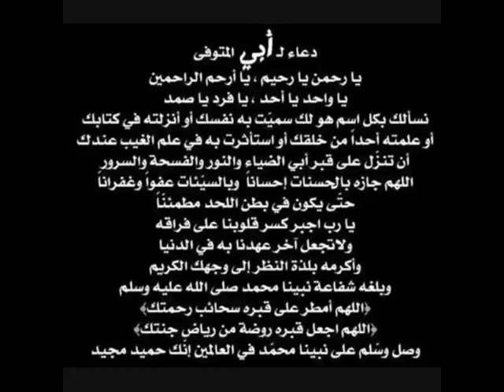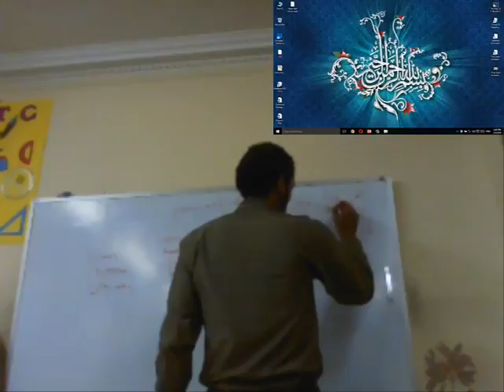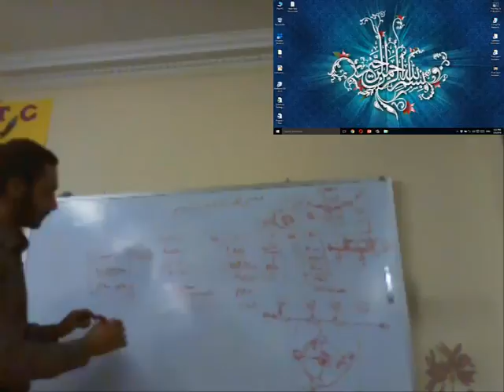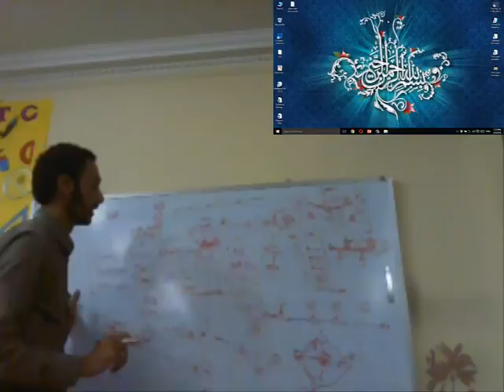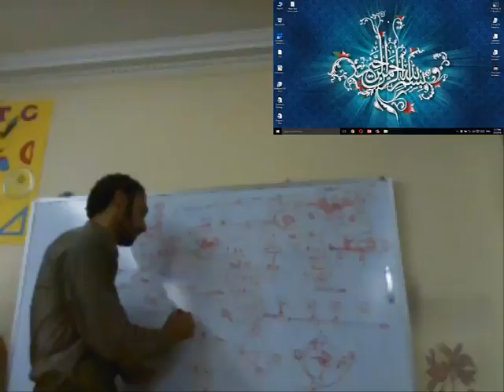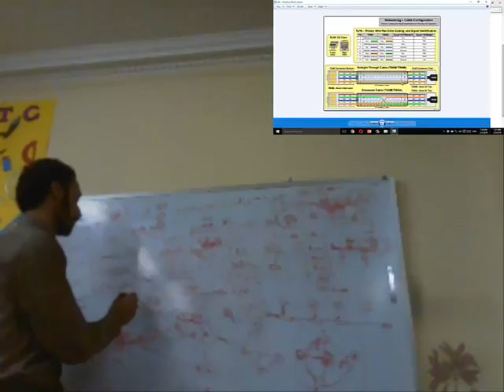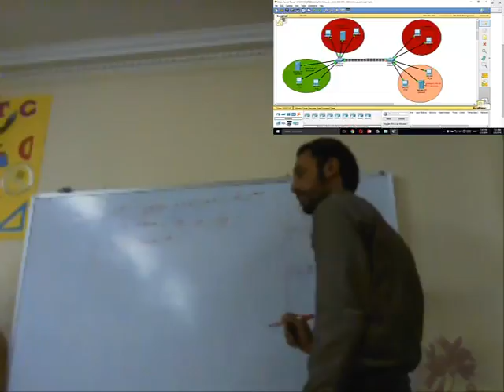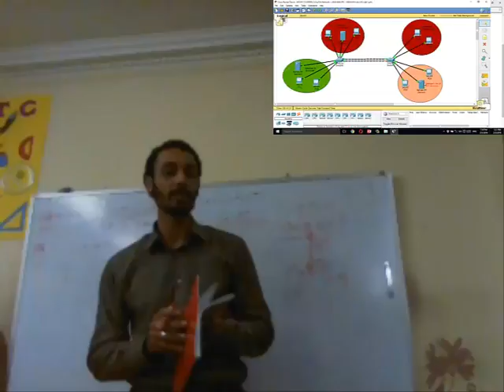017 - Before IPV4 SubnetMask Network Semester 1 Best Practices P1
كورس شبكات الكمبيوتر مع مهندس احمد سلامه اساسيات ومبادئ الشبكات البدايه فى عالم الشبكات مقدمه عامه عن اساسيات ومبادئ الشبكات
CompTIA Network + N 10 - 006
اشكال شبكات الكمبيوتر و انواع شبكات الكمبيوتر والاجهزه المستخدمه بشبكات الكمبيوتر واجهزه الحمايه بشبكات الكمبيوتر
الطبقات السبع المستخدمه فى شبكات الكمبيوتر
OSI , TC/IP
مقدمه عن الاي بى و IP Address V4
تطبيقات عمليه فى الشبكات